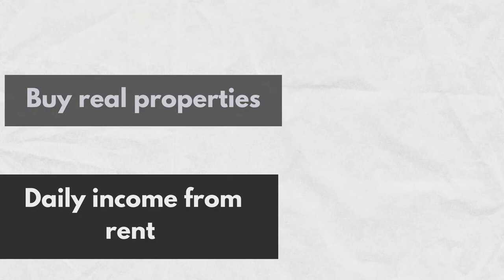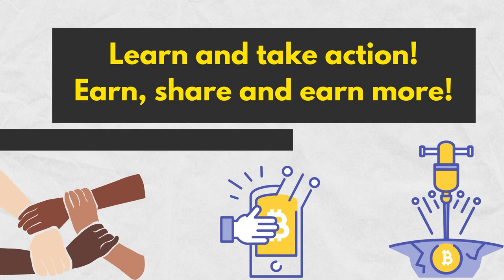WOMBAT - play and earn!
WOMBAT
Join me and get a handful of free transactions by entering the code "BG3V48" after signing up here